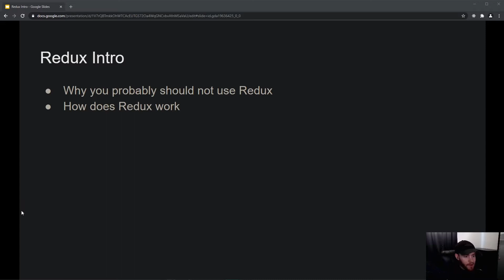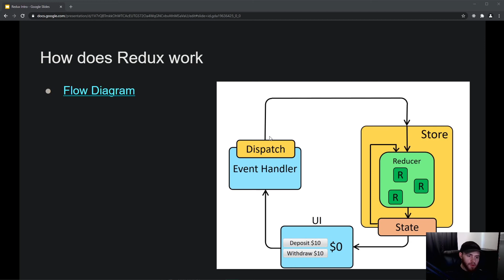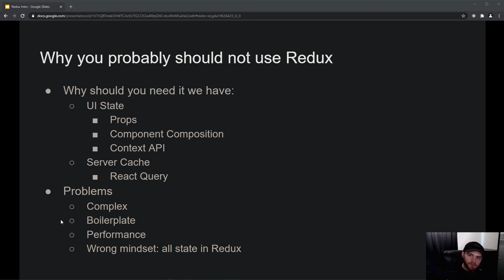React Course - State Management - Redux Intro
Introduction to Redux.